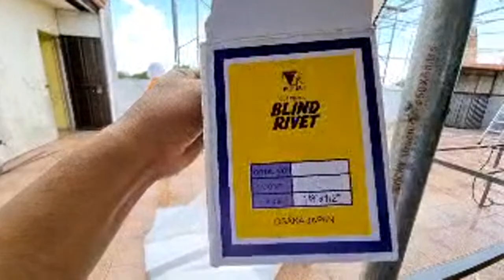How To Install Lock Channel and Wiggle Wire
Katanim,

On this video i will how you how to use channel lock and wiggle wire